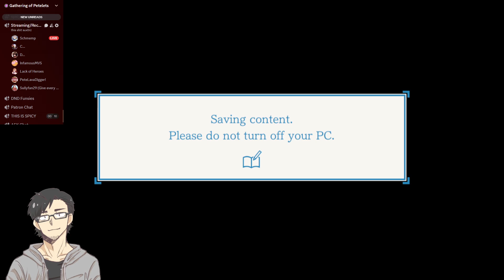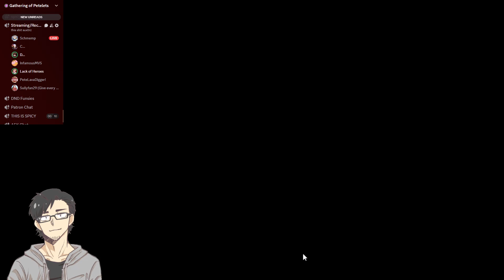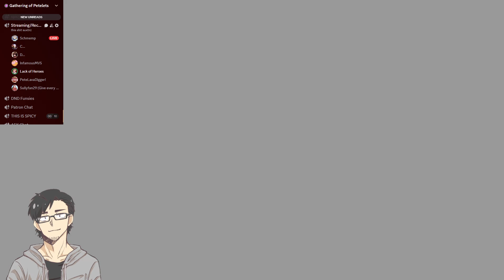Petelets Play Phoenix Wright: Ace Attorney - Part 6: On De-Fence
I'm playing through Phoenix Wright: Ace Attorney with some friends in a Discord server while we all voice the characters. My Ace Attorney experience is all over the place, so I'm hoping to finally play through all the games IN ORDER once and for all!